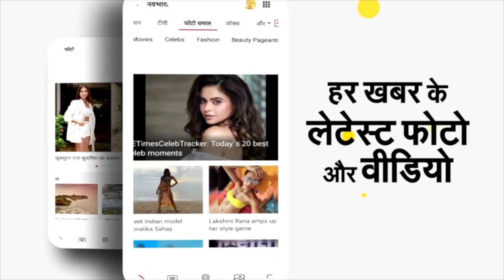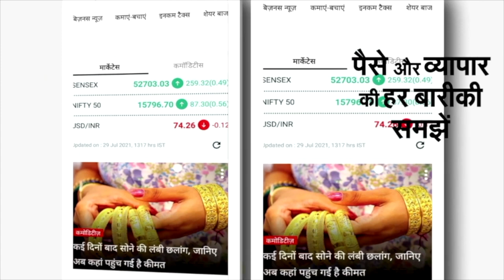Maharaja Yashwantrao Holkar Story : अंग्रेजों का सबसे बड़ा सिरदर्द, कहानी 'भारत के नेपोलियन' की